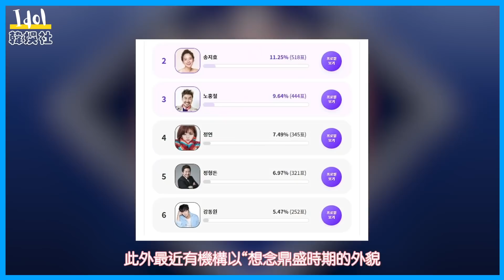《QueenDom2》已經確定播出 TWICE和ITZY将参加？|最需要自我管理女藝人TWICE定延排第二？